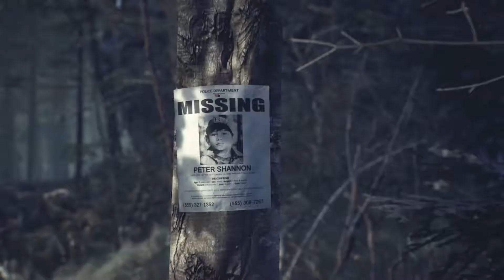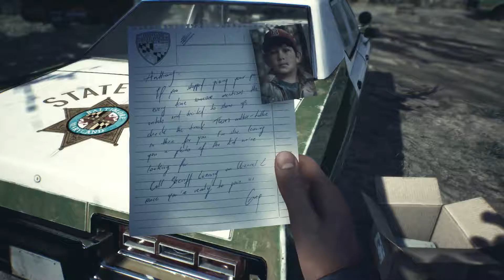Blair Witch Walkthrough - Intro (Gameplay)